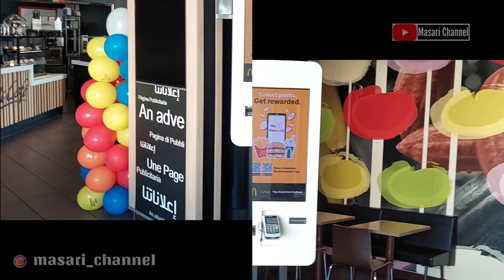WONG KAMPUNG RAYAKAN ULTAH DI MC DONALD'S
wong kampung sedang rayakan ultah di restoran ternama mc donald bersama youtuber.